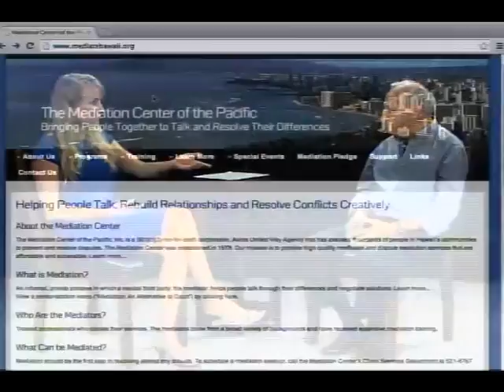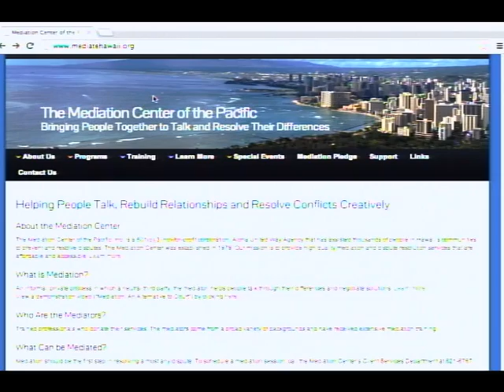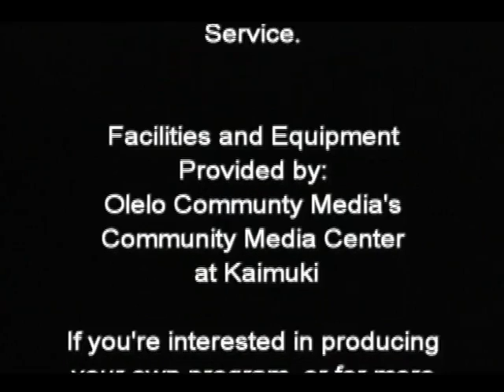News Behind The News - Mediation Center of The Pacific - Take The Pledge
Mediation Center of The Pacific - Take The Pledge